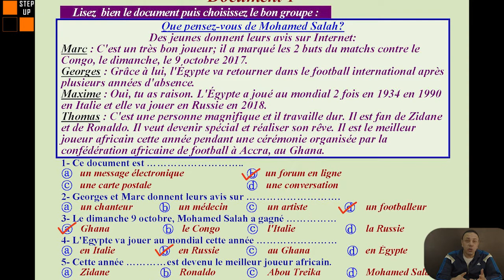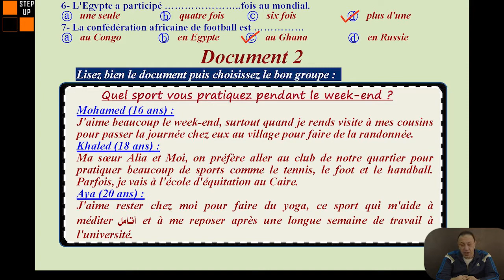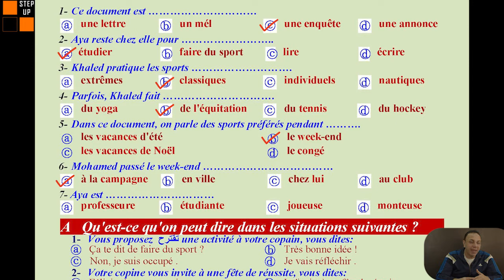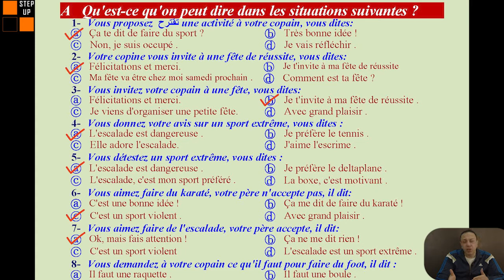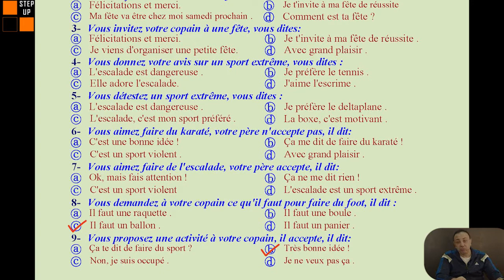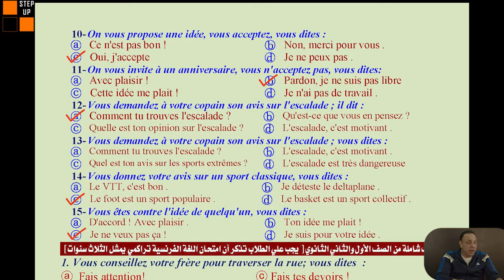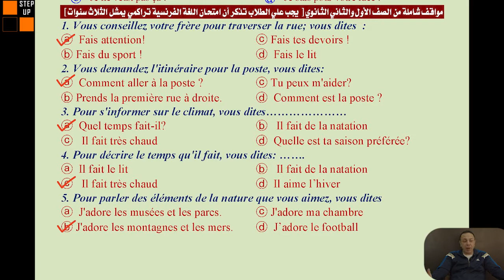حل واجب المحاضرة الرابعة والخامسة - مسيو عمرو حجازي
club @dos عمرو حجازي l’étoile La langue française المراجعه. واجبات. devoirs امتحانات الثانويه العامه اللغه الفرنسيه